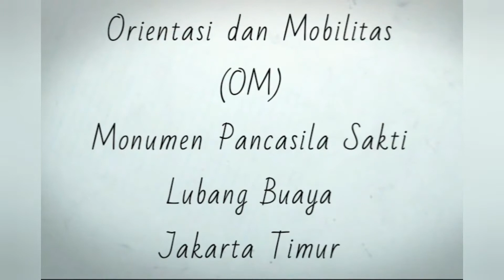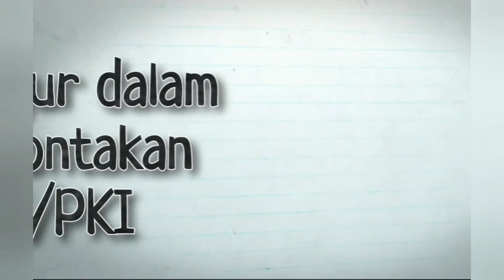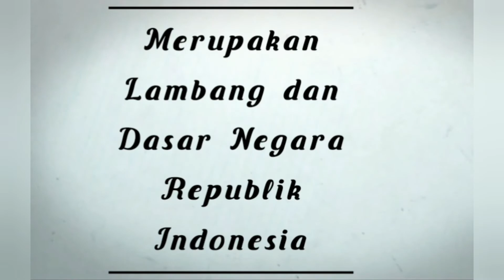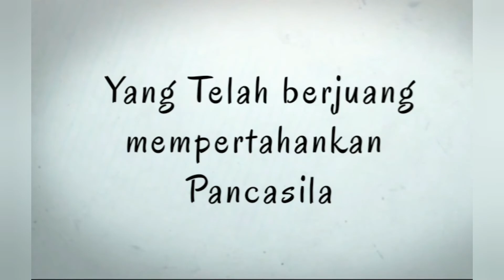Napak Tilas!!! Monumen Pancasila Sakti, Lubang Buaya, Jakarta Timur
Kegiatan Pramuka, anak berkunjung ke Monumen Pancasila Sakti, Lubang Buaya, Jakarta Timur. Kegiatan Orientasi dan Mobilitas mengulas kembali kisah tentang gugurnya para pahlawan yang dinamakan Pahlawan Revolusi sebagai akibat dari peristiwa pemberontakan 30 September 1965 atau yang dikenal dengan G30S/PKI dalam rangka ingin mengubah ideologi dan dasar negara RI, yaitu Pancasila.
Anak-anak mengeksplor tempat sejarah dan juga mendengarkan cerita kisah tersebut dengan seksama.
Semoga kita dapat meneruskan dan mempertahankan keutuhan Pancasila dan meperkokoh persatuan dan kesatuan bangsa. Sehingga perjuangan para pahlawan tidaklah sia-sia.
Terima kasih

Selamat
Hari Kesaktian Pancasila